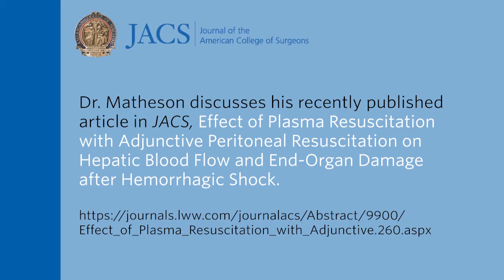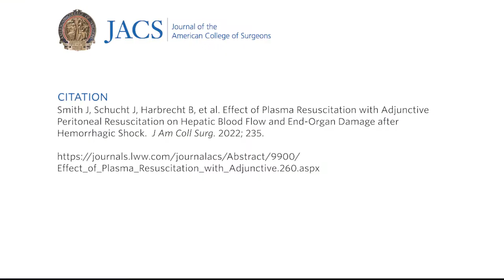Resuscitation after Hemorrhagic Shock | JACS Talking Points | ACS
Dr. Matheson discusses his recently published article in JACS, Effect of Plasma Resuscitation with Adjunctive Peritoneal Resuscitation on Hepatic Blood Flow and End-Organ Damage after Hemorrhagic Shock.

Study authors:
Jason W Smith, MBA, PhD, MD, FACS
Jessica E Schucht, MD, PhD
Brian G Harbrecht, MD, FACS
Logan M Bond, MD
Paul J Matheson, PhD

Citation: Smith J, Schucht J, Harbrecht B, et al. Effect of Plasma Resuscitation with Adjunctive Peritoneal Resuscitation on Hepatic Blood Flow and End-Organ Damage after Hemorrhagic Shock. J Am Coll Surg. 2022: 235.